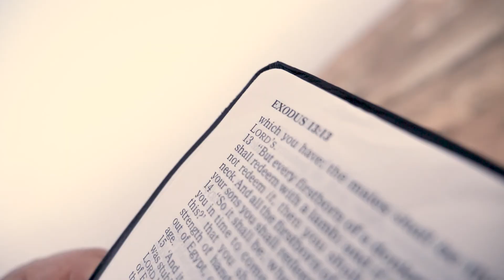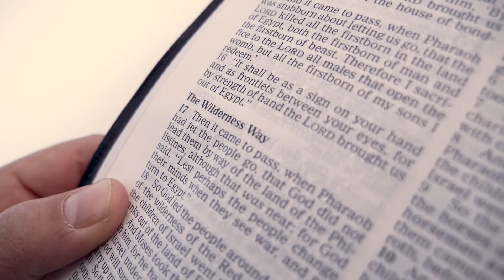The Essence of Passover (Pt. 1) - God's Blood Covenant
Driving down south and standing in the desert at the border with Egypt is quite remarkable considering that Egypt is the very place the Lord took the people of Israel out of, delivering them with miracles and wonders. This is also the same desert where the people of Israel celebrated the first-ever Passover, which is all about God’s miracles and His supernatural power.

Passover (Pesach in Hebrew) refers to how the angel of death passed over the children of Israel in Egypt, simply because that night they made a blood covenant with God just as He instructed them.

Each family, household and tribe obeyed God and made a covenant with Him, resulting in death passing over the entire house of Israel when it came to strike Egypt. God’s glory, power and angels covered and protected the people of Israel because of the blood of the lamb that sealed their covenant with God. In Israel, Pesach has another name – Feast of Freedom.

God’s plan of salvation for the descendants of Abraham, Isaac and Jacob began long before Israel came out of Egypt. It started when Jacob’s son Joseph ended up being sold as a slave to Egypt and then became its ruler, saving it from famine and drought. It was a season of remarkable blessings for Egypt because initially, it became a safe haven for Jacob’s sons and their descendants who birthed and grew into a whole nation during their time in Egypt.

Only 70 Israelites came to Egypt initially, which, over the following 400 years, became a nation of over a million strong. Egypt was the womb in which Israel was planted and grew into a nation and due to that fact, Egypt enjoyed great blessings during that time.

Then a new era came, and the people of Israel were enslaved by new generations of Egyptians. This did not happen overnight, it happened bit by bit over the course of the years.

That’s how the enemy works.

If the enemy would show up in your life and manifest himself clearly, you would recognize him and fight him immediately. His strategy is to do it inconspicuously, minute by minute, one day at a time until one day you wake up and find yourself in spiritual slavery.

This is what happened to the people of Israel.

But then, we see the beginning of the greatest miracles not only in Israel’s history but in the history of humanity. God visited the people of Israel in Egypt, and He began a beautiful process of redemption. His words were: “I bought you out, I purchased you, I paid a price for you, now you are Mine!”

When we celebrate the exodus from Egypt during Passover, we can’t not speak about what Jesus has done for us. Jesus was a prophetic part of the Passover in Egypt, and the entire story of the exodus points to Him.

Passover is the perfect opportunity to study our modern traditions as well as ancient biblical ones. We’ll be able to see how Jesus Himself celebrated Passover. Many don’t know that Jesus’ last supper with His disciples was, in fact, a traditional Passover Seder meal in which He made a new covenant on that very day.

Pesach is all about celebrating freedom and redemption from slavery, how God took His people out of bondage and into His freedom. The message of Passover is as relevant to us today as it was thousands of years ago. The freedom we obtained through Jesus and His sacrifice, who bought us out of slavery and made us His own.